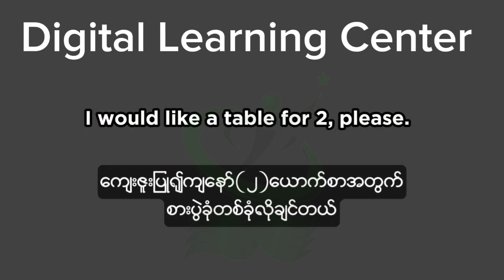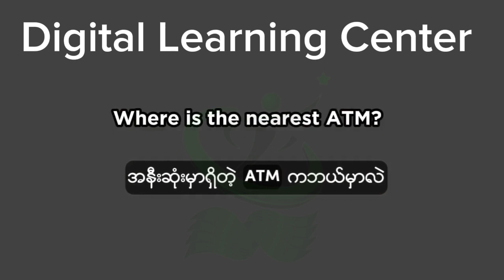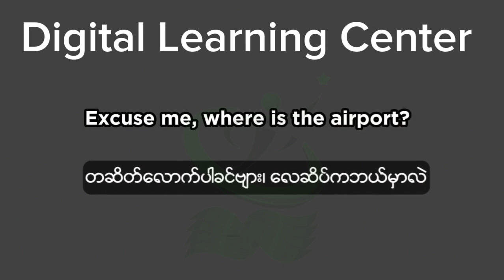အသုံးများသော အင်္ဂလိပ်စကားပြောဝါကျများ Common Use English Speaking Sentences For Learners